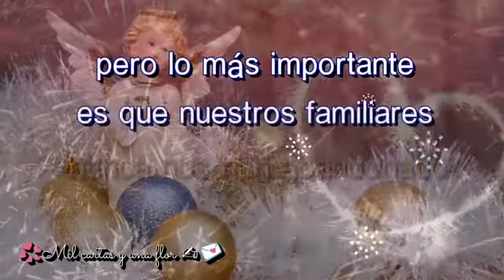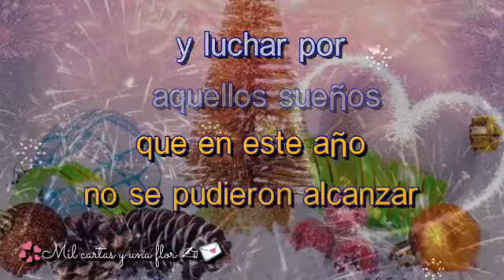Feliz lunes fin de año..!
Gracias a Dios por un año que se termina, Adiós 2018😂

Bienvenido 2019 🎉🎆👏👏👏👏👏